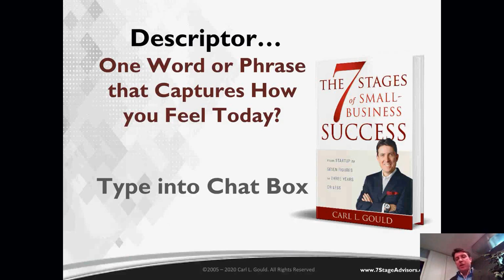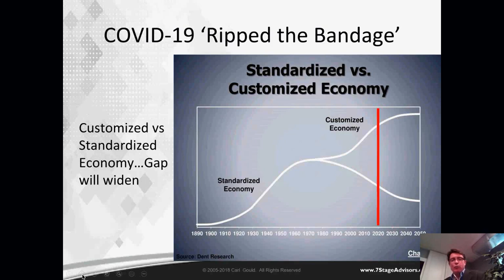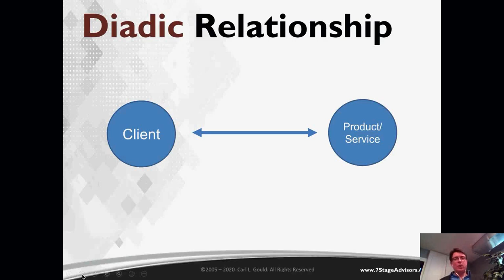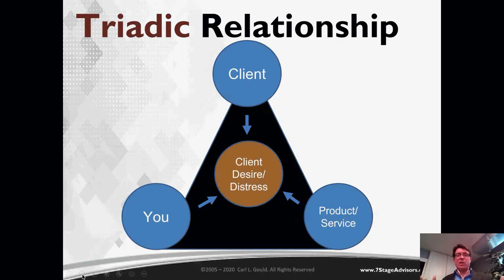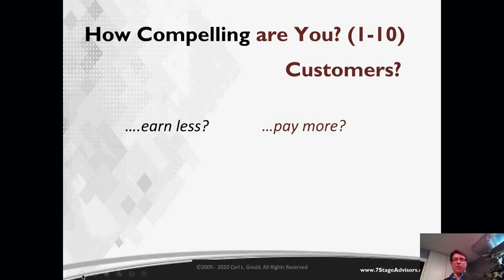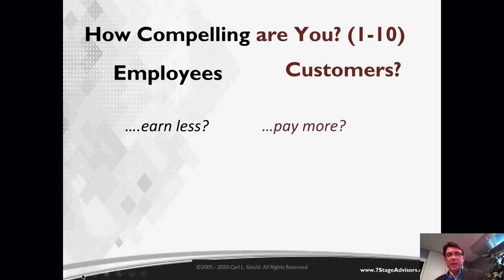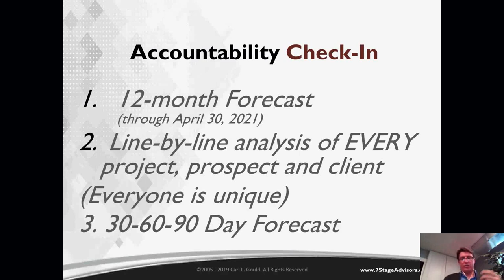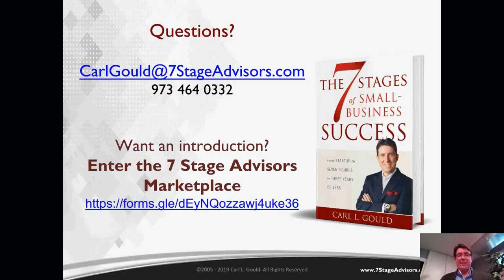Carl Gould 7 Stage Advisors Presidents Meeting Leveraging Your Core Competency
In this video you will learn:

1. Whats New - 48 States opening
2. COVID-19 'Ripped the Bandage'
3. Diadic Relationship
4. Triadic Relationshop
5. How Compelling are You?
6. Accountability Check In
7. Bold Promise